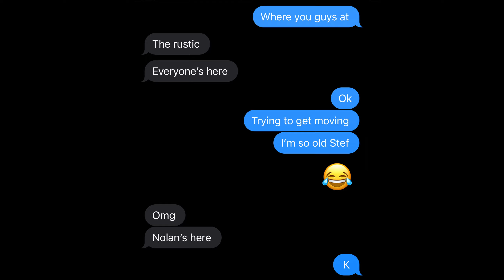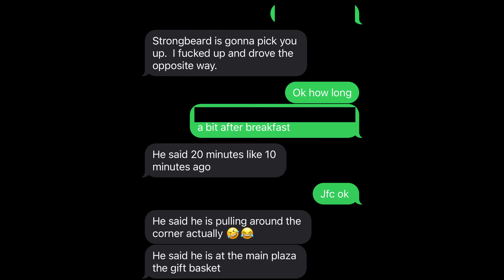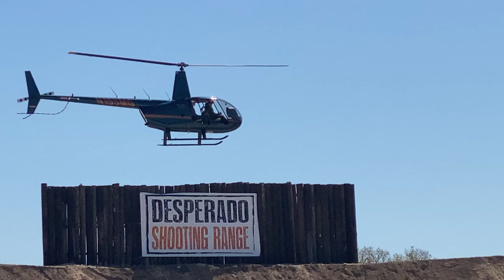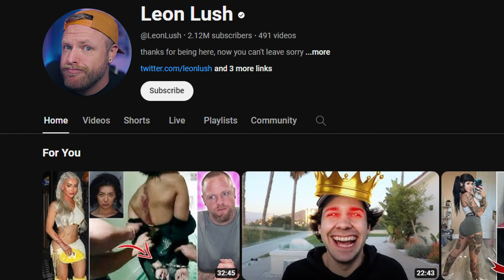Shootin’ Pew Pews with DemoRanch and Donut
A MASSIVE thank you to @DemolitionRanch, @DonutOperator, and @BrandonHerrera who invited me out to attend Range Day #2  at the Desperado Ranch outside of San Antonio, TX.

Since at the last range day, I ended up sick with a bad strep infection, I decided that this time around I really wanted to get around and say hi to everyone.

Naturally, I took a nice long vlog of my trip and had an absolute blast checking out all the cool firearms.

I hope you guys enjoy watching this as much as I enjoyed making it.

Huge shoutout to the lads at Gigabyte and Stincebuilt for hooking me up with this G6 laptop that I used to edit everything down both during and after my trip to Texas.  You guys are the best.